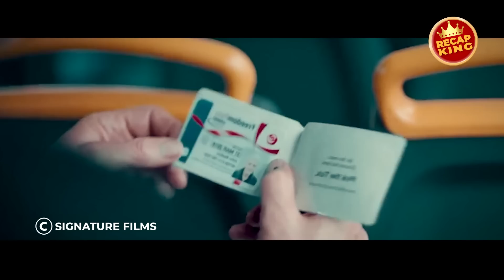No One Suspects That This Old Man is a Plot of a Thief With IQ 200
In this thrilling crime movie, a group of experienced criminals plan and execute a daring heist in the heart of London's jewelry district. The masterminds behind this meticulously planned operation use their expertise and cunning to evade the authorities and make off with a fortune in jewels and cash.

The cast of talented actors bring these characters to life, each with their own unique motivations and personalities. The tension is palpable as the group navigates the intricate security measures in place to protect the treasures they seek.

As the heist unfolds, viewers are left on the edge of their seats, wondering if these criminals will get away with their audacious plan or if they will be caught and brought to justice. With high stakes and unexpected twists, this movie will leave you guessing until the very end.

If you're a fan of thrilling heist movies, this one is not to be missed. Follow along with the intricate plot and see if you can piece together the clues before the final reveal.

There are plenty of reasons why viewers should watch this recap of the thrilling crime movie. Here are just a few:
1. Action-packed plot: The Hatton Garden Job is a heist movie that is full of action, suspense, and surprises. The plot is intricately crafted, with plenty of twists and turns to keep viewers on the edge of their seats.
2. Talented cast: The actors in this movie are top-notch, with each bringing their own unique talents to their roles. The chemistry between the characters is palpable, adding an extra layer of tension and intrigue to the story.
3. Real-life inspiration: The Hatton Garden Job is based on a true story, adding an extra level of fascination for viewers who enjoy crime dramas.
4. Cinematic visuals: The movie is beautifully shot, with stunning visuals that transport viewers to the heart of London's jewelry district. The attention to detail is impressive, making viewers feel like they are part of the heist.
5. Engaging storytelling: The recap of this movie is expertly crafted to tell the story in a way that is engaging and informative. Whether you've seen the movie before or are experiencing it for the first time, the recap will help you appreciate the nuances of the plot and characters.